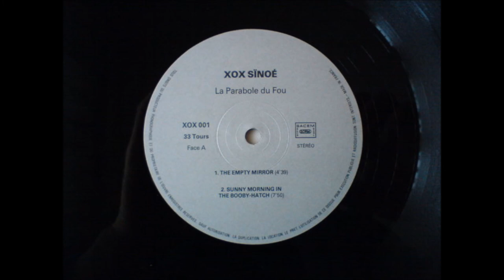xox sinoe - amok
from the 1989 promo 12inch "La Parabole du Fou"...four excellent tracks for this french band